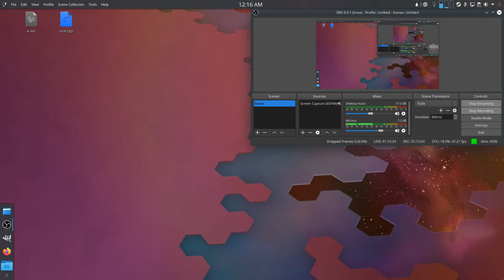Dragifon Plays Dark Souls Episode 9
Recorded: 11/13/2019